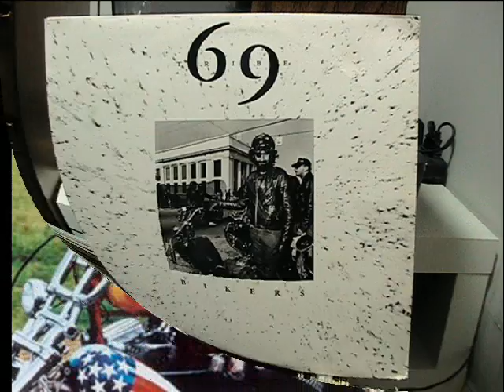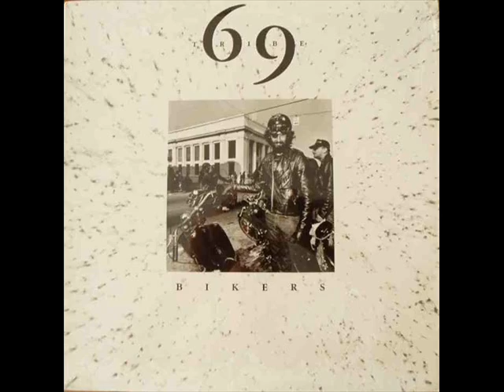Sixty-Nine Tribe - "Bikers"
From the 1987 EP - John Sheridan: Vocals; Price Harrison: Guitars; Tony Frost: Bass;  Rolff: Drums.

"All over America, for practically a generation now, young musicians have formed bands to worship at the alter of the almighty Stooges. In Sixty-Nine Tribe, Nashville was lucky enough to land one of the best such outfits, one that laid its music confidently on the bedrock established by Iggy Pop, the Ashton brothers and James Williamson many years before - but they could not by any means be called imitators. Vocalist John Sheridan and guitarist Price Harrison, the core of the Tribe, have reportedly made a number of recordings in recent years, but so far the seven-song Last Supper Relief and a 12" single, "Bikers," remain the only releases by this tremendously exciting band."